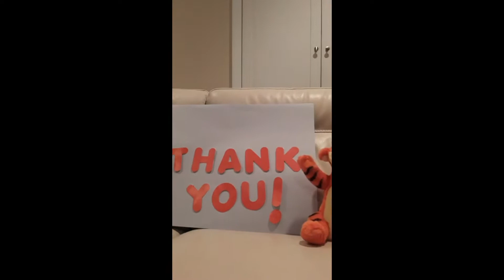Volunteer Highlight Video 4 25 20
As we end NationalLibraryWeek, we want to highlight our wonderful volunteers who have such an impact on GailBordenPL. We couldn’t do it without you all! ❤️